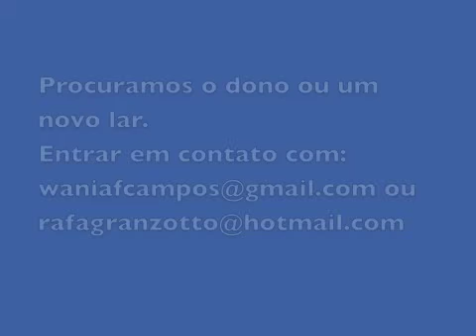Yorkshire Terrier procurando o dono ou um novo lar.